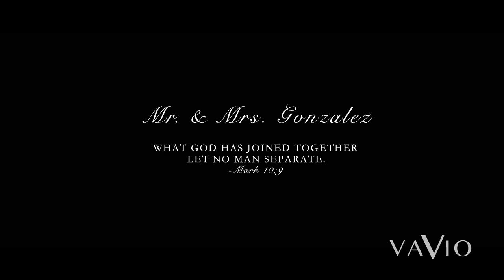Robert+Maribel {Chino Wedding Video}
Robert & Maribel Wedding

Filmed by Vavio Studios
Groom: Robert Bride: Maribel
Camera: Lawrence Liu & Norris Cheng & Wayne He
Editing: Lawrence Liu

Equipment:Sony A7s & A7II
20mm F2, 24mm-70mm F4, 35mm F2.8, 55mm F1.8, 70-200 F4

 Ver.2.0